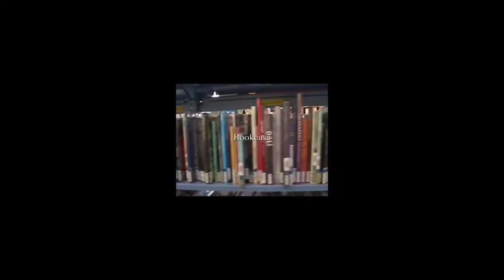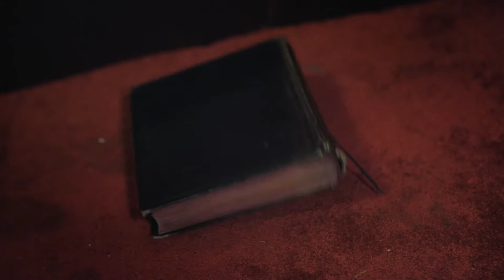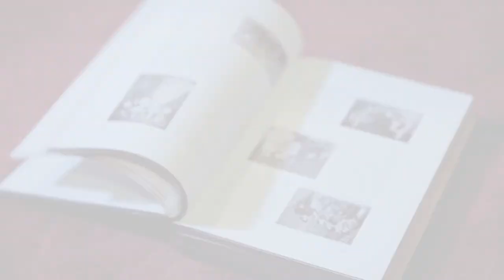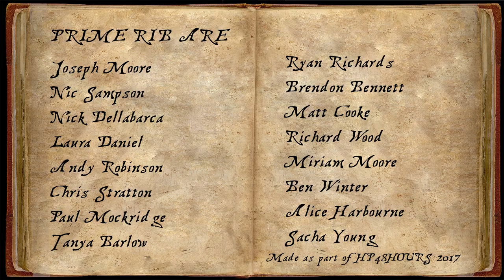Bookcase: The Sequel | 48Hours 2017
A sequel to Bookcase, a film we made in 2007

Made as part of HP 48HOURS 2017